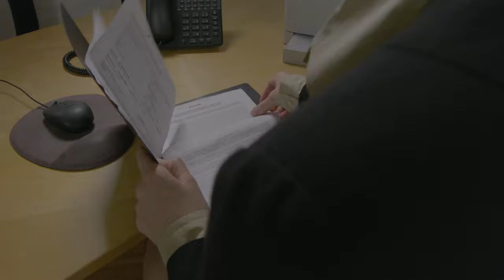Diahexen (Kurzfilm)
Ein Film von Marvin Baumgartner und Finn-Halvar Peters

mit Bico LaFrey und Marc Gelhart